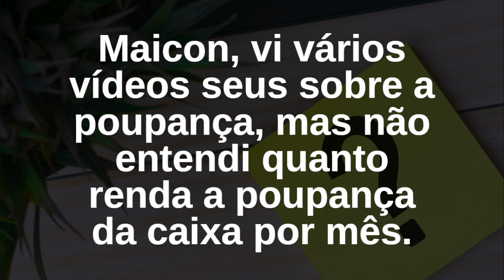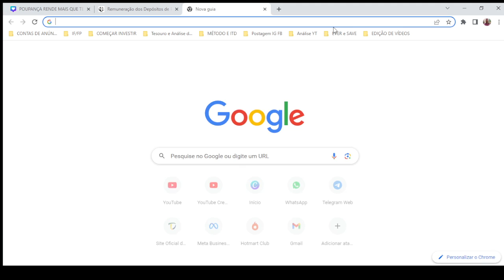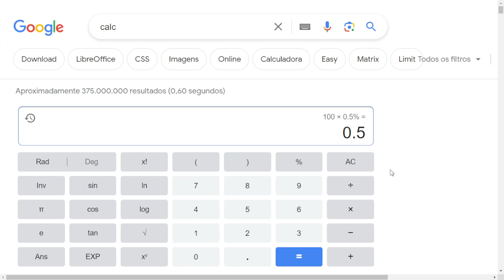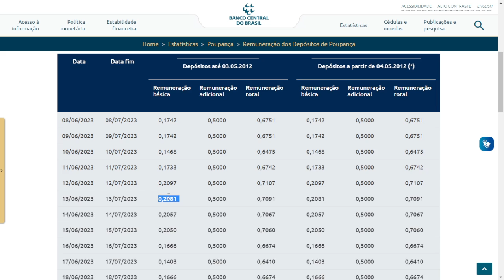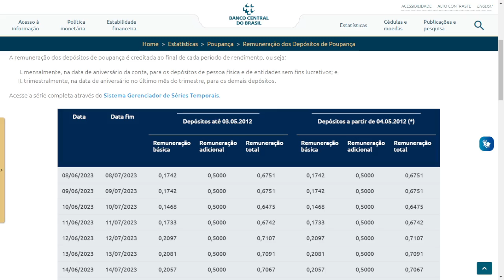QUANTO A POUPANÇA RENDE POR MÊS? - Pergunte 55/100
💰 Se você, assim como eu, gosta de poupar para ter um futuro financeiro mais tranquilo, então venha participar do "PERGUNTE", o programa onde eu respondo as dúvidas da minha audiência.

💭 Para enviar a sua dúvida, faça um comentário nesse vídeo. Lembrando que ao comentar você concorda com as regras do canal.

▶️ MÉTODO COMEÇAR INVESTIR: Por Maicon Lima Investidor
▶️ Em 1996, Maicon Lima decidiu começar a guardar dinheiro na poupança para criar patrimônio e viver uma vida mais tranquila. Porém desiludido com a baixa rentabilidade decidiu dedicar-se ao estudo de investimentos.
▶️ Em 2019, fundou o MÉTODO, uma empresa que ensina todos os dias milhares de brasileiros a entenderem o mundo dos investimentos forma fácil e prática.